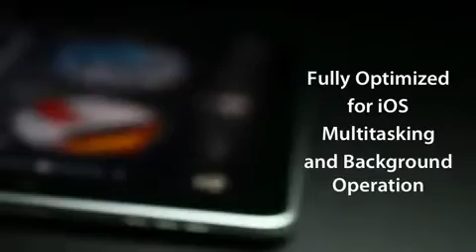Djay for iPad - The iPad DJs app by algoriddim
Algoriddim has finally released djay app for iPad today.  You can be a pro DJ or just impress your friends! More stuff like this @